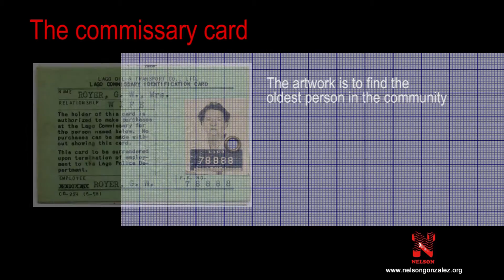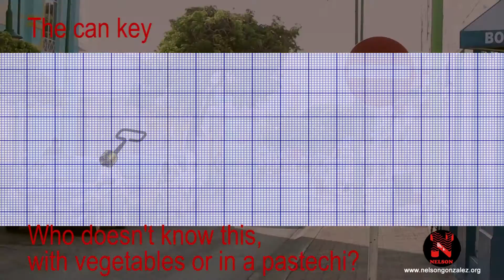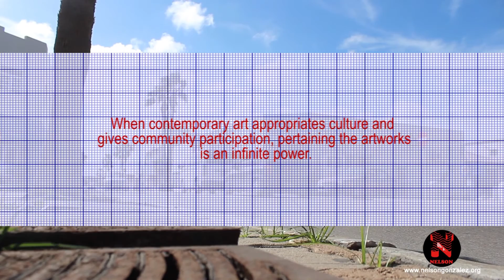The San Nicolaas Homesickness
An Artistic production project, Aruba.

Idea/Concept: Nelson González
General Production: André Le Grand.

It is defined as a contemporary artistic production project. Comprised of artistic disciplines and forms of procedural implementation of these ideas or artistic concepts.
Parting from a mother concept, "The Homesickness for a village", we have generated as proposal various artistic processes which are finally summarized through interventions of public spaces in San Nicolaas.
The implementation will consist of the connectivity of these artistic ideas in the environment. Considering as a starting point, the historical, the artistic references, architecture, forms of economic interaction, gastronomy, but above all, the great impact of the oil industry on the community and its everyday cultural forms.
This is what the “San Nicolaas homesickness is about,. Daily rituals translated into contemporary art.